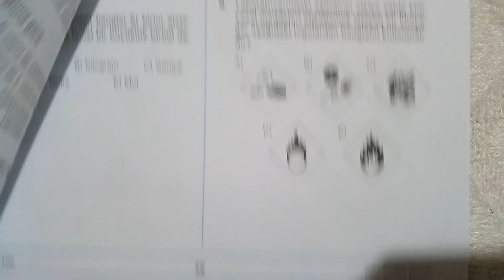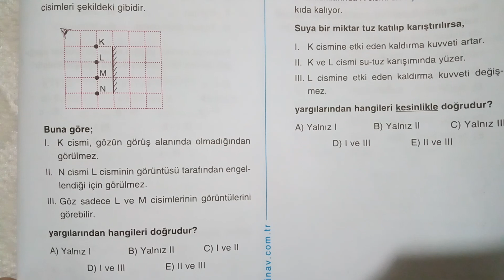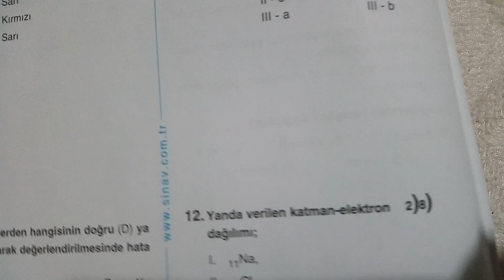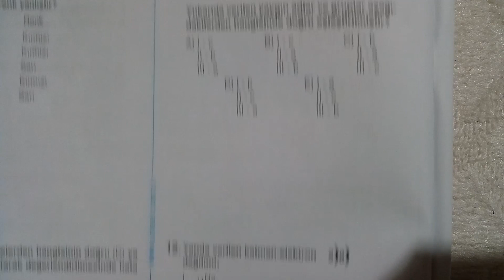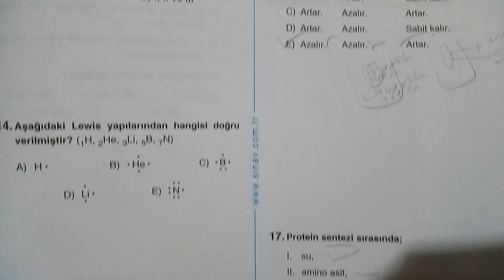Sınav yayınları 2018 2018 Tyt 5 Fizik,kimya soruları